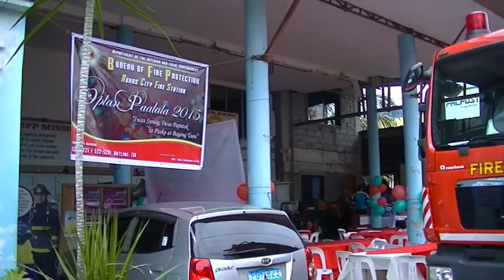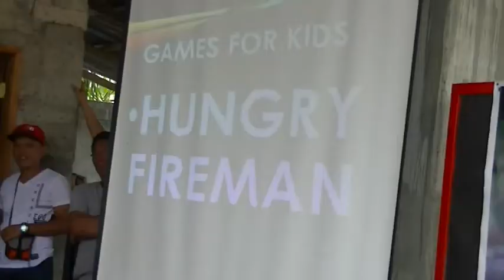RCFS Family Day 2016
like and Subsrcibe po. Salamat :)